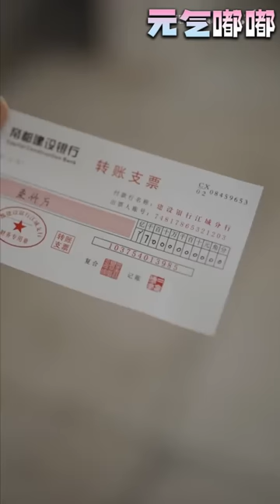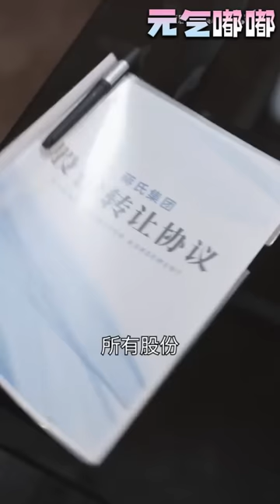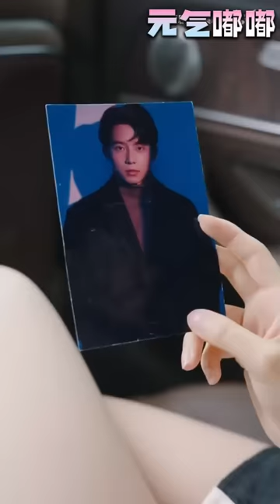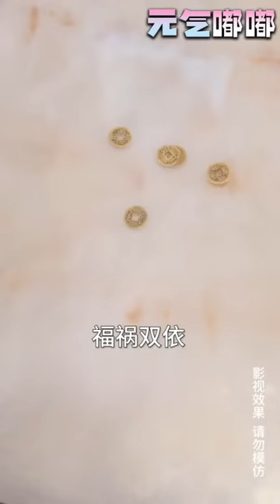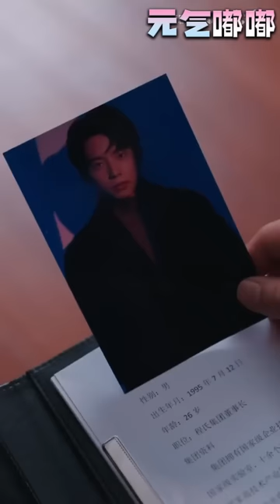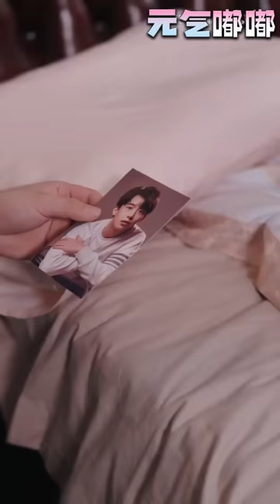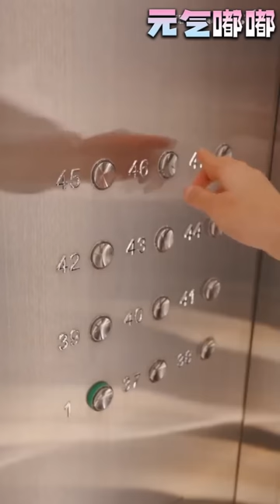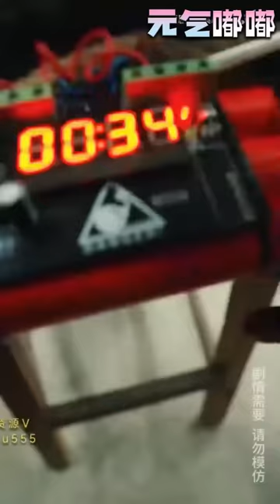山中少年奉師命下山，拳打富少，腳踹豪門！美女校花相伴左右，美豔師姐愛護有加，繁華都市中縱橫遨遊！守護自己的意中人，建立自己的巅峰世家！《徒兒下山禍害老婆去吧》第1~130集